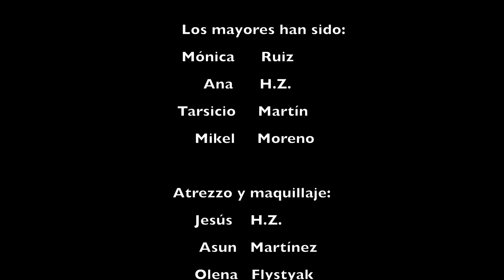Noviembre 2012 -Teatro: "Leyenda Perseo y Andrómeda".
Taller desarrollado durante los días  3, 10, 17 y 24 de noviembre 2012

Desde la antigüedad, los habitantes de este pequeño planeta en el Universo, llamado Tierra, han observado el cielo, y en él, han reflejado; sus miedos, sus hazañas, sus ilusiones o simplemente, han visto objetos cotidianos que les acompañaban en sus vidas. Nosotros vamos a recoger una de esas historias, una de las más bonitas y trepidante para hacerla nuestra.
El taller duró varios días, ya que con los pekes elaboramos el guión, los diálogos, el vestuario y el escenario.
Disfrutamos mucho ya que había un poquito de cada uno en la obra.
La representación trataba de la conocida historia de Perseo, Andrómeda, Cefeo, Casiopea, Medusa, las bonitas Nereidas, Pegaso, el Kraken, Poseidón. y. un personaje que no pintaba nada en esta historia y no hacia mas que colarse, ¡Hercules!...El público no salió bien parado, ya que les llovieron una plaga de bichos, se mojaron con las tempestades. Y para contar la historia, un narrador muy simpático y otro muy serio….
Además aprendieron todas estas constelaciones. ¡Fue muy divertido!